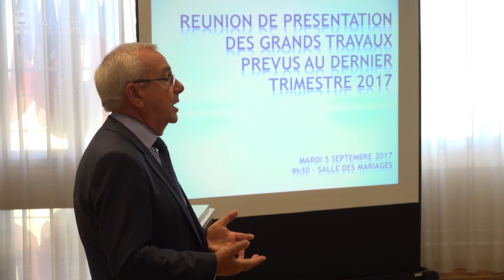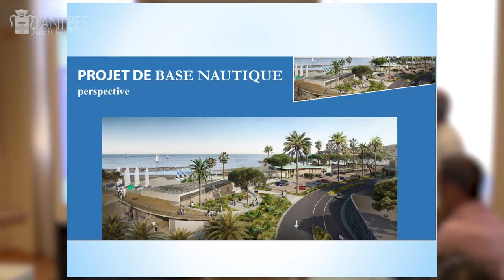Présentation des travaux d'Antibes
Après la présentation des grands projets structurants - stade nautique, base de voile du Ponteil et conservatoire de musique - Jean Leonetti, s’est adressé aux représentants des conseils de quartier pour annoncer le programme des travaux d’aménagement de la ville. Entre septembre et décembre, une dizaine de nouveaux chantiers vont fleurir à travers toute la cité afin d’améliorer le cadre de vie et les conditions de circulation des Antibois et Juanais. Certes, les projets sont nombreux  à débuter - poursuite de la requalification des boulevards Wilson et Albert 1er ; création d’un nouveau parking près d’Anthea ; travaux du Bus-tram sur le chemin de Saint-Claude ; cheminement du sens de circulation dans le secteur Marnera-Lacan, etc – cependant des mesures ont été prises pour générer le moins de nuisances possible pour l'ensemble de nos concitoyens.